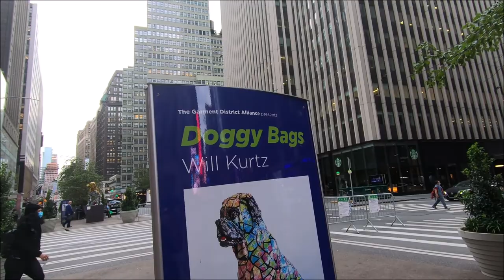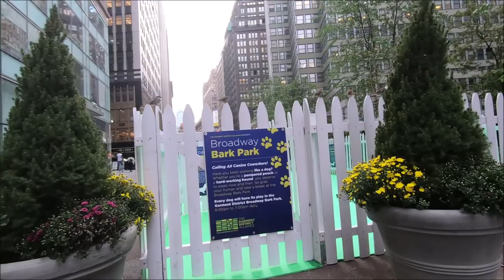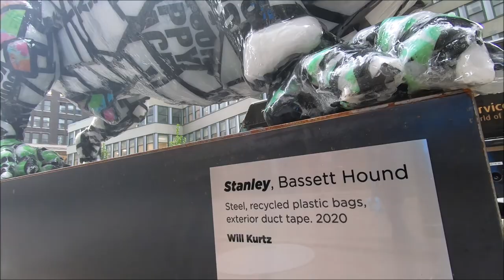"Doggy Bags" by Will Kurtz on Broadway - NYC - October 2020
A walk down Broadway to visit Doggy Bags by Will Kurtz.  October 5, 2020.

The dogs are all made of recycled materials: steel armature, recycled single-use plastic bags & duct tape.  They are fabulous.  I love how you can still see the logos of the single-use plastic bags, which are now banned in New York State (as of March 2020).

00:00 Broadway from 42nd to 40th
02:03 “Harriet” the English bulldog
02:49 “Daphne” the vizsla
03:38 “Maisy” the pug
04:28 “Spicy” the chihuahua
05:24 Dog Run
06:27 “Gomer” the bullmastiff
07:16 “Stanley” the basset hound
08:15 Broadway 39th-37th Sts
10:12 37th Street from Broadway to 6th Ave